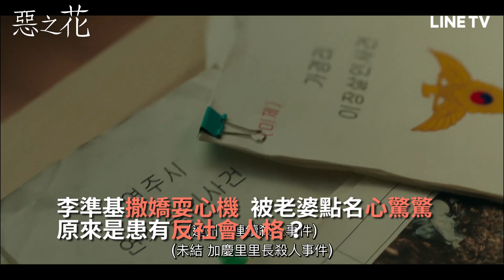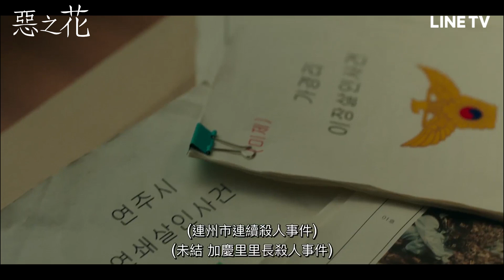【惡之花】精彩片段：李準基撒嬌耍心機，被老婆點名心驚驚 | LINE TV 共享追劇生活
講述一個隱藏殘酷的過去、改頭換面的男人和追蹤他的重案組刑警妻子的夫妻懸疑愛情劇。某一天突然懷疑深愛了14年的丈夫可能是連鎖殺人魔，站在真實與虛假的兩端的妻子到底該相信什麼呢？